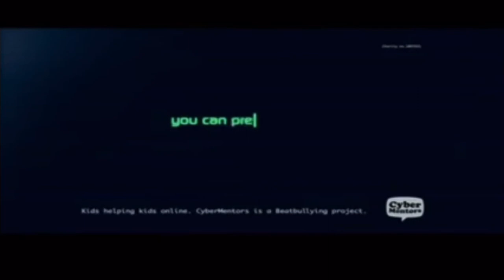Cybermentors - Sewing Needle (2009, UK)